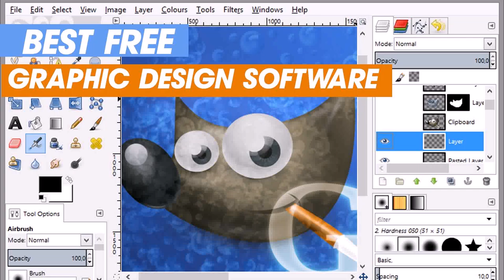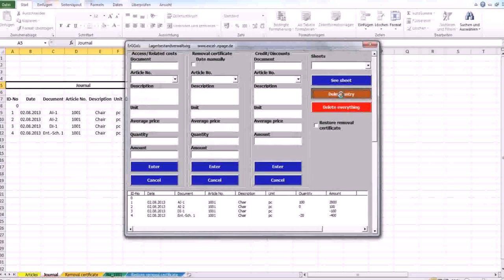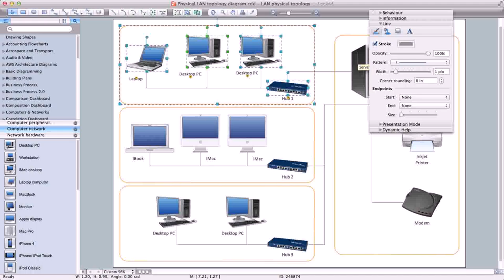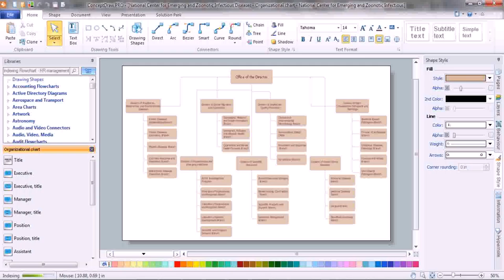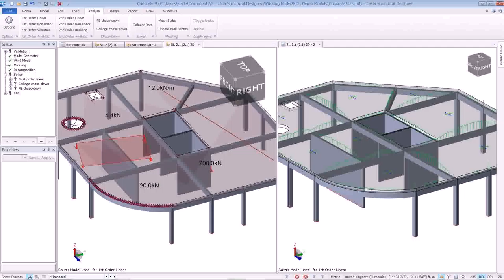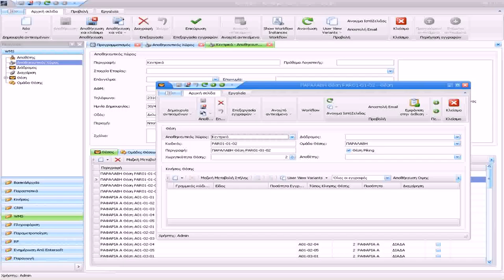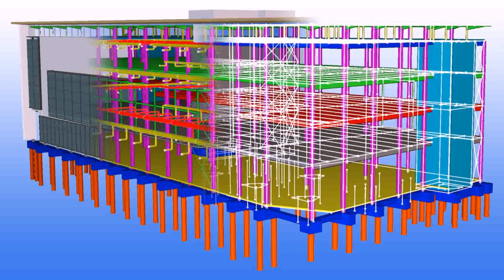Warehouse Design Program - Gif Maker DaddyGif.com (see description)